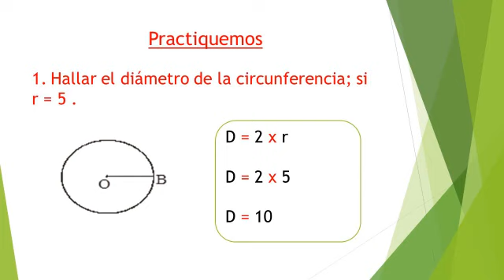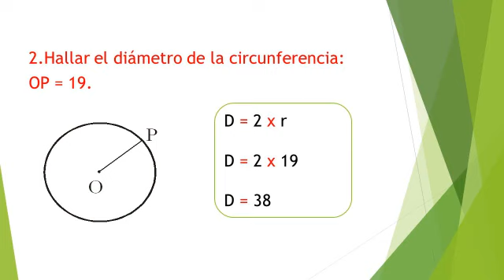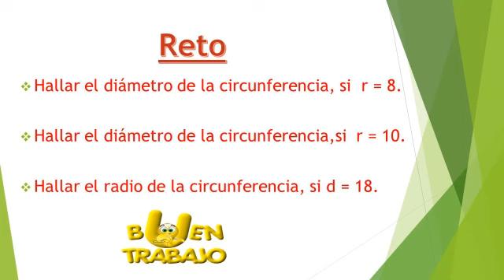23 09 2020 4to Grado A2